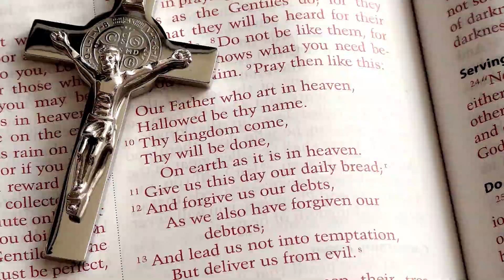FOLLOW GOD by Kanye West [GIFT Artwork]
Here we created a new video for 'Follow God' song by Kanye West. I hope you enjoy the video.

Lyrics:

Father, I stretch
Stretch my hands to You

Lifelike, this is what your life like, try to live your life right
People really know you, push your buttons like type write
This is like a movie, but it's really very lifelike
Every single night right, every single fight, right?
I was looking at the 'Gram and I don't even like likes
I was screamin' at my Dad, he told me, "It ain't Christ-like"

I was screamin' at the referee just like Mike
Lookin' for a bright light, Sigel, what your life like
Riding on a white bike, feeling like excite bike (stretch my hands to You)
Pressin' on the gas, supernova for a night light
Screamin' at my dad and he told me, "It ain't Christ-like"

But nobody never tell you when you're being like Christ
Only ever seein' me only when they needin' me
Like if Tyler Perry made a movie for BET
Searchin' for a deity, now you wanna see it free
Now you wanna see if we, let's just see if three a piece
Tell me what your life like, turn it down, a bright light
Drivin' with my dad, and he told me, "It ain't Christ-like" (stretch my hands to You)

I'm just tryna find, I've been lookin' for a new way
I'm just really tryna not to really do the fool way
I don't have a cool way, bein' on my best, though
Block 'em on the text though, nothin' else next though
Not another word, letter, picture, or a decimal (Father, I stretch)
Wrestlin' with God, I don't really want to wrestle
Man, it's really lifelike, everything in my life (stretch my hands to You)
Arguing with my dad, and he said, "It ain't Christ-like"

Man
You know, it's like
Somebody only close who can get you, like, off your
I be on my
I woke up this morning, I said my prayers
I'm all good, then I tried to talk to my dad (stretch my hands to You)
Give him some advice, he starts spazzin' on me
I start spazzin' back, he said "That ain't Christ-like"
I said, "Aah"